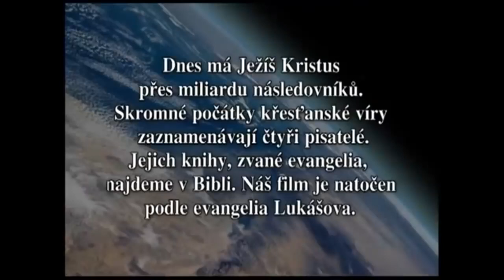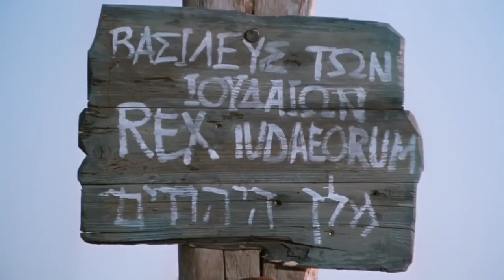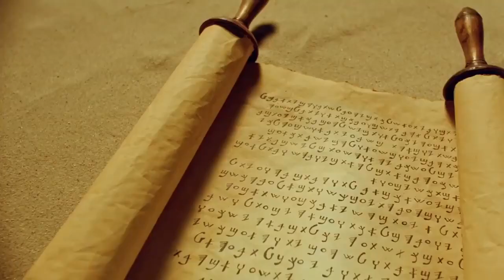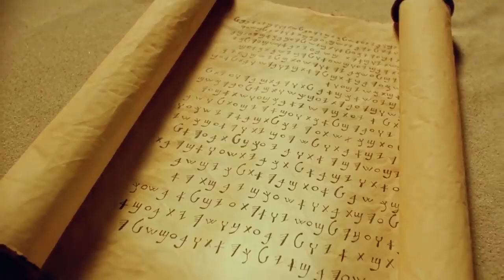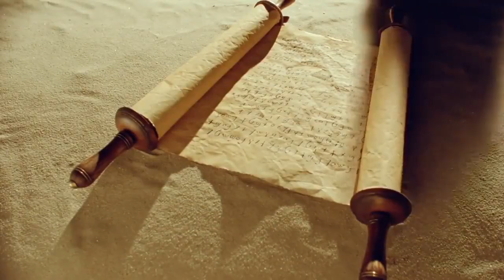Evangelium podľa Lukáša